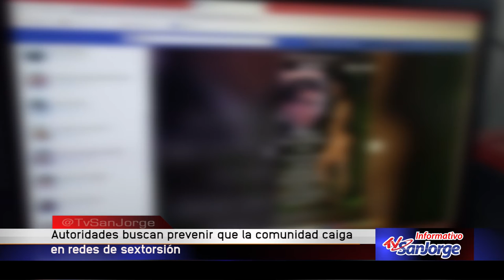Autoridades buscar prevenir que la comunidad caiga en redes de sextorsión